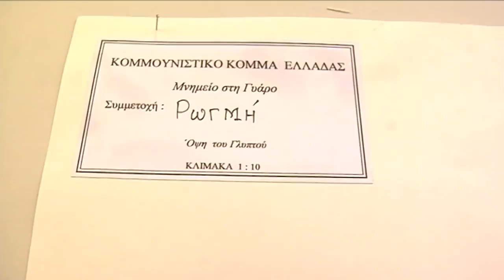ΟΜΙΛΙΑ ΤΟΥ Δ. ΓΟΝΤΙΚΑ ΣΤΑ ΕΓΚΑΙΝΙΑ ΤΗΣ ΕΚΘΕΣΗΣ ΤΟΥ ΔΙΑΓΩΝΙΣΜΟΥ ΓΙΑ ΤΗ ΦΙΛΟΤΕΧΝΗΣΗ ΜΝΗΜΕΙΩΝ